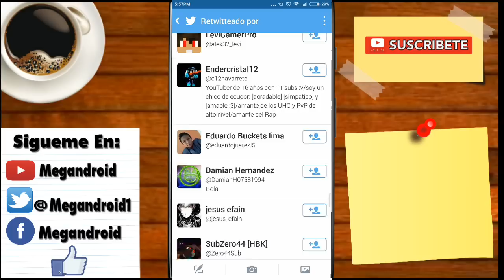TOP 5 TRAMPAS TROLL PARA MINECRAFT PE 0.15.6 Trampas Troll 0.15.6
Bio.- Que Tal Amigos Y Amigas De Youtube Bueno Pues En Este Vídeo Les Traigo Un Top 5 Trampas Troll Para Minecraft Pocket Edition 0.14.0 Oficial Y Otras! Espero Les Guste Mucho c: 1,000 Likes!...

→Creditos: @TITANO_GAMER

→Música De La Intro: San Holo - We Rise

Vídeo.- Top 5 Trampas Troll Para Minecraft PE 0.14.0,Trampas Troll Minecraft PE 0.14.0,Trampas Troll Con Redstone